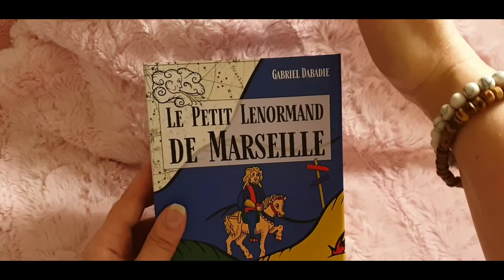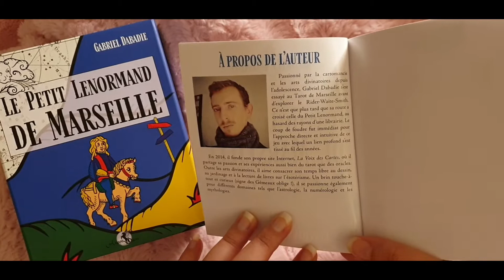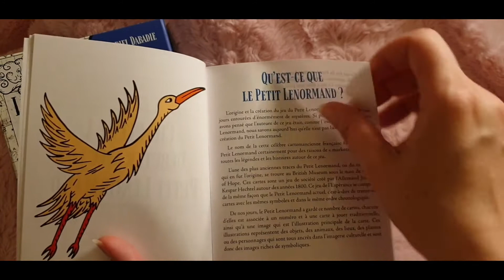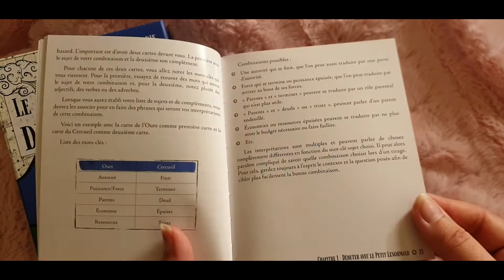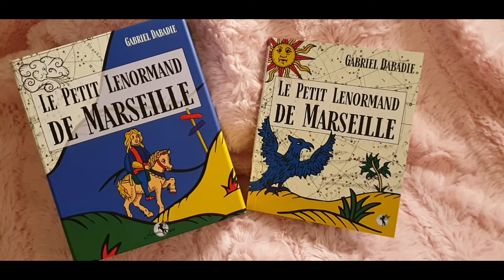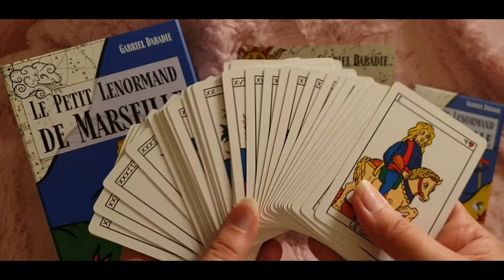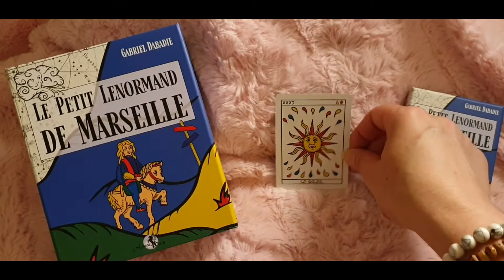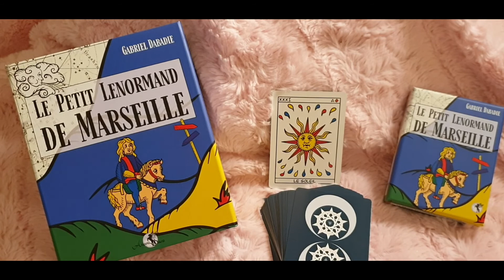♥️ Review: Le Petit Lenormand de Marseille de Gabriel Dabadie ♥️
Merci aux équipes d'Alliance Magique &  Arcana Sacra pour l'envoi de ce jeu.

Aujourd'hui j'ai la joie de vous présenter le jeu créé par Gabriel de la Voix des Cartes.
Il nous propose un savant mélange du Petit Lenormand et du Tarot de Marseille dans cet élégant coffret. Le livre d'accompagnement est très bien réalisé et la qualité est topissime. Un must have pour les novices et les confirmés! Je suis en amour avec ce Lenormand. Merci Gabriel pour cette belle création.
Belle journée ❤️